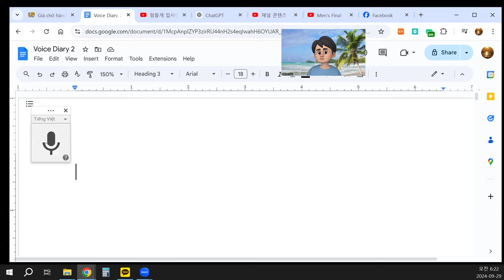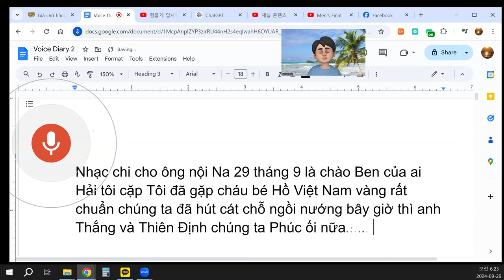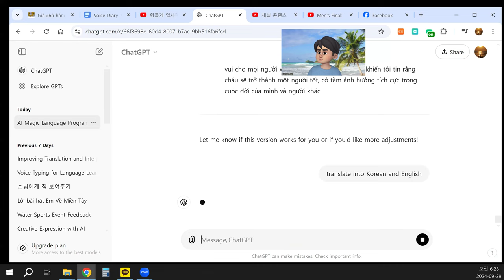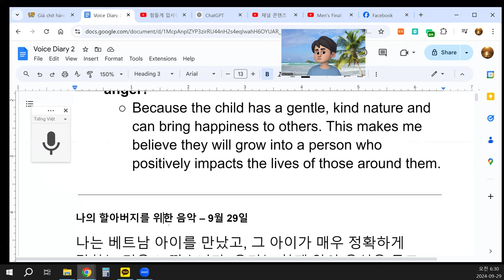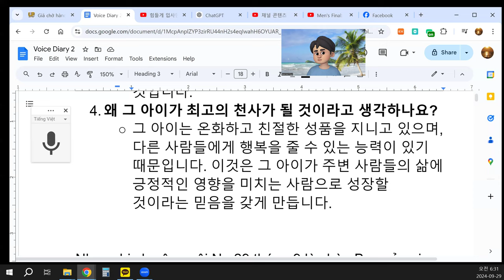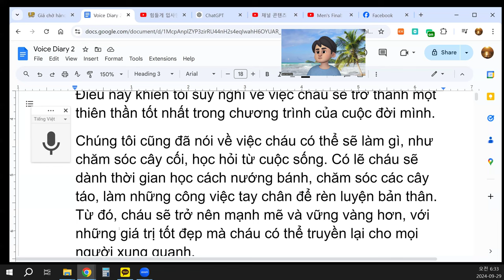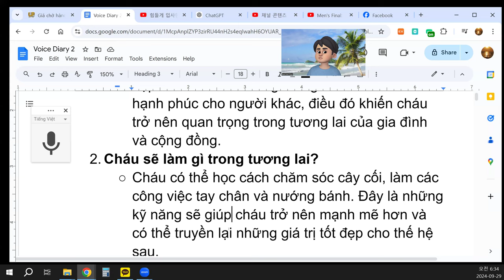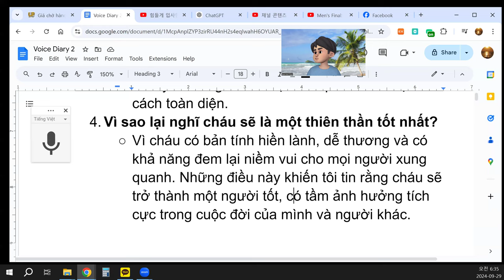Vì sao lại nghĩ cháu sẽ là một thiên thần tốt nhất?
Nhạc chi cho ông nội Na – Ngày 29 tháng 9
Tôi gặp một cháu bé người Việt Nam và cảm thấy cháu nói rất chuẩn. Chúng ta đã ngồi và nướng, nói chuyện cùng nhau. Giờ đây, anh Thắng và Thiên Định đang ở cùng chúng ta. Hôm nay, có một chút suy nghĩ về cháu và việc cháu sẽ làm gì trong tương lai.
Có vẻ như cháu có thể sẽ là người nối tiếp, trao truyền những điều tốt đẹp từ thế hệ này sang thế hệ khác. Cháu thật sự là người có thể mang đến niềm vui và hạnh phúc. Điều này khiến tôi suy nghĩ về việc cháu sẽ trở thành một thiên thần tốt nhất trong chương trình của cuộc đời mình.
Chúng tôi cũng đã nói về việc cháu có thể sẽ làm gì, như chăm sóc cây cối, học hỏi từ cuộc sống. Có lẽ cháu sẽ dành thời gian học cách nướng bánh, chăm sóc các cây táo, làm những công việc tay chân để rèn luyện bản thân. Từ đó, cháu sẽ trở nên mạnh mẽ và vững vàng hơn, với những giá trị tốt đẹp mà cháu có thể truyền lại cho mọi người xung quanh.
Cô ấy, người mà chúng ta nói đến, cũng có thể sẽ là người hướng dẫn cháu về cuộc sống và những kỹ năng mà cháu cần. Có lẽ cô ấy sẽ là người dạy cháu cách chăm sóc mọi thứ một cách tốt nhất. Tôi tin rằng cô ấy có thể giúp cháu phát triển một cách tốt đẹp.

Các câu hỏi và câu trả lời có thể:
Cháu bé này là ai và vì sao lại quan trọng?
Cháu bé là người mà tôi gặp và cảm thấy có tiềm năng rất lớn trong việc nối tiếp những giá trị tốt đẹp. Cháu có khả năng mang đến niềm vui và hạnh phúc cho người khác, điều đó khiến cháu trở nên quan trọng trong tương lai của gia đình và cộng đồng.
Cháu sẽ làm gì trong tương lai?
Cháu có thể học cách chăm sóc cây cối, làm các công việc tay chân và nướng bánh. Đây là những kỹ năng sẽ giúp cháu trở nên mạnh mẽ hơn và có thể truyền lại những giá trị tốt đẹp cho thế hệ sau.
Người mà bạn nhắc đến là ai?
Cô ấy là người có thể đóng vai trò hướng dẫn cháu trong cuộc sống, giúp cháu học những kỹ năng quan trọng và nuôi dưỡng tâm hồn cháu. Cô ấy sẽ là người hỗ trợ cháu phát triển một cách toàn diện.
Vì cháu có bản tính hiền lành, dễ thương và có khả năng đem lại niềm vui cho mọi người xung quanh. Những điều này khiến tôi tin rằng cháu sẽ trở thành một người tốt, có tầm ảnh hưởng tích cực trong cuộc đời của mình và người khác.

Let me know if this version works for you or if you'd like more adjustments!
4o
You said:
translate into Korean and English
ChatGPT said:
ChatGPT
Here’s the translation of your text into both Korean and English:

Nhạc chi cho ông nội Na – September 29
I met a little Vietnamese child, and I felt that the child spoke very clearly. We sat down and grilled food together, talking. Now, Thắng and Thiên Định are with us. Today, I’ve had some thoughts about the child and what they might do in the future.
It seems like the child could be the one to carry forward the good things from one generation to the next. This child really has the potential to bring joy and happiness. This made me think that they could become the best angel in the life program they are destined for.
We also discussed what the child might do, such as tending to trees and learning from life. Perhaps they will spend time learning how to bake, taking care of apple trees, and doing hands-on work to strengthen themselves. From there, they will grow stronger, becoming resilient and grounded, with good values to pass on to others.
The woman we talked about could be the one to guide the child in life, teaching them the necessary skills they need. Perhaps she will be the one to teach the child how to take care of everything in the best way. I believe that she can help the child develop in a beautiful way.

Possible Questions and Answers:
Who is this child, and why are they important?
The child is someone I met who I believe has great potential to continue carrying good values. They have the ability to bring joy and happiness to others, which makes them important for the future of the family and community.
What might the child do in the future?
The child might learn to care for trees, do hands-on work, and bake. These skills will help the child grow stronger and pass on good values to the next generation.
Who is the woman you mentioned?
She is someone who could guide the child through life, teaching important skills and nurturing the child's spirit. She would play a key role in the child’s growth.
Why do you think the child will become the best angel?
Because the child has a gentle, kind nature and can bring happiness to others. This makes me believe they will grow into a person who positively impacts the lives of those around them.